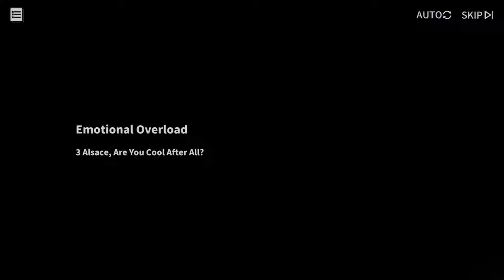The Uncontrollable Desire for Love of Alsace - Memory: Emotional Overload | Azur Lane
Alsace - Emotional Overload
▃ Support =) ▃

Fleet Admiral : Chuco32 - Kadeji - Kai Stasch - Laken Bacon - Junky - F22RaptorSquad - Benjamin Steber - HappyFelix - NOBLE.

Admiral : Warmonger1941 - First legion - Raeder2236 - KoP152 - Nathan Shepard - Lost_SkyZ - Saber Six - Notte - David wr1t0r - Hetierremustdedu - Caleb - Gábor - KenneySwaganater - nordenwolf.

Commander : KoolKat - Samuel Reißner - Prinniev - Shocker - Darfle - Shubu - Job Pedro - Kian Huynh - Vi Nguyen - Slietch - Rootin tutin - AngelB - Azreal - CrossFire770 - Ian Becker - GrAdm Henri G.

Lieutenant : Slinkguitar7771 - Aniq Yuji - The German Memeperor - Kroissant_King - jerome292 – DragoneyeTM - albert123gryf - Renzuru21 - Zach Bass - Vlad13 - GhostD5 - HJ Lee - Johnathan Fitzpatrick - kneazlefect.

Alsace - Memory: Emotional Overload
00:00 The Guardian Blade, the implaccable Secretary
02:59 It's Okay, One is the Secretary
06:02 Alsace, Are You Cool Afterl All?
09:17 High-Impact Training
13:41 (FROZEN) Liquid Cooling
17:22 Desensitization Sensation
22:44 A Last Resort